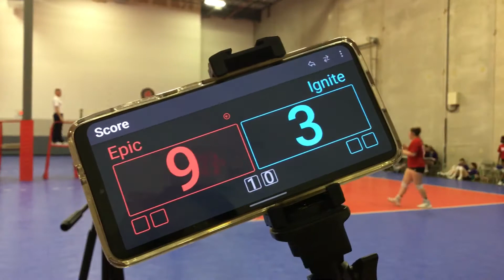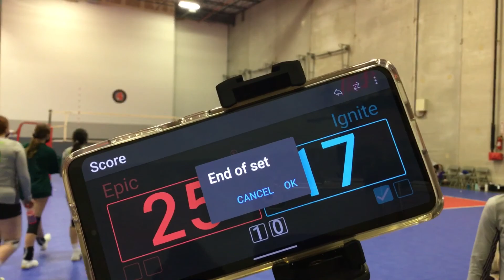Epic 15 select vs. Ignite 15 premier (set 2) - 2/12/22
Score
Epic 25
Ignite 17

Nina Thomas 8 M
Jocelyn Brown 9 OS
Mira Poore 12 M
Kennedy Graham 18 OS
Amani Harrington 27 DS
Kaitlyn Nichols 29 S
Amirah Harrington 36 S
Kaylee Fredette 43 RS
Margaret Mance 45 L
Gabriella McClymont 48 OS
Molly Whelan 81 M